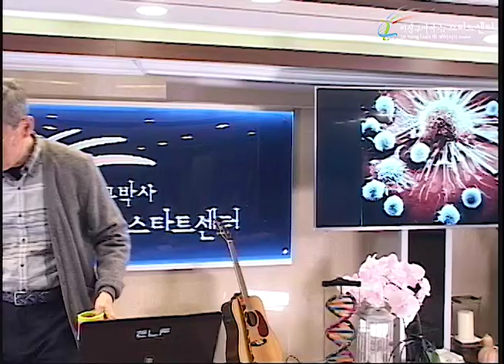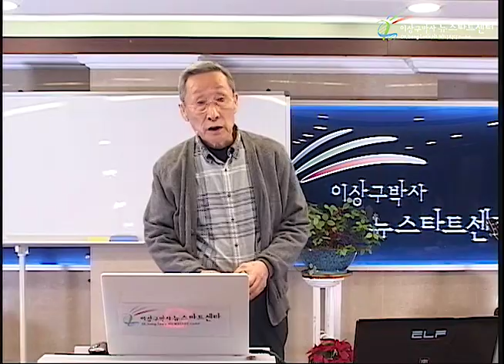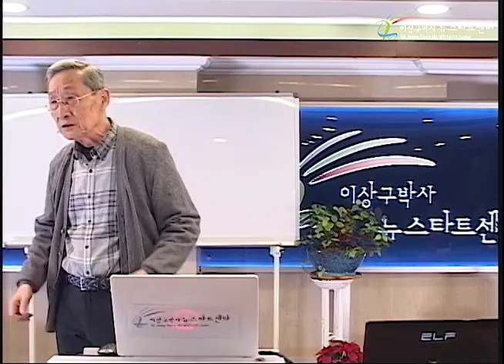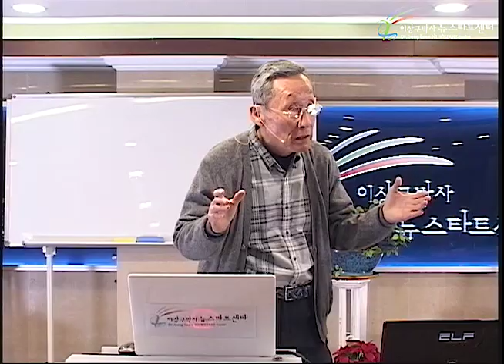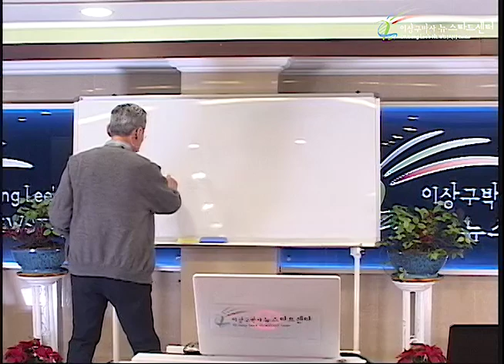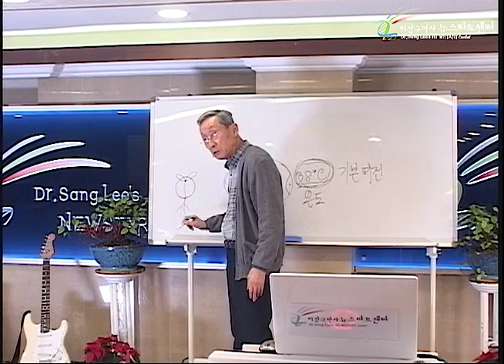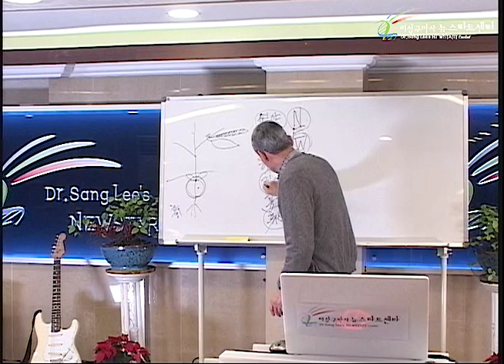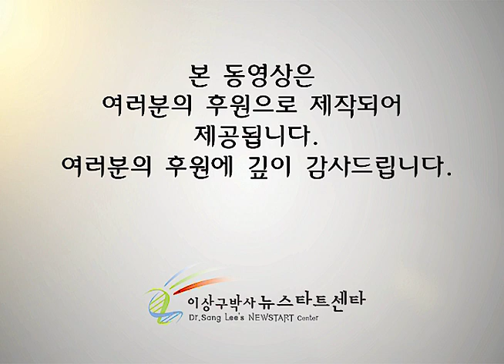R237 03 생기와 기본여건